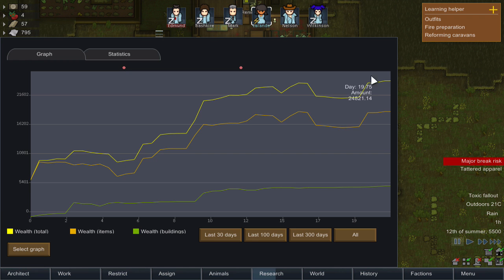Rimworld: Crazy Elephant Attacks, ep 13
Hello it’s Alorean,

In today’s episode, our colony gets attacked by a crazy elephant in the middle of a toxic fallout and an eclipse…also all this happens during a heat wave…also there is psychic drone.  Whew.